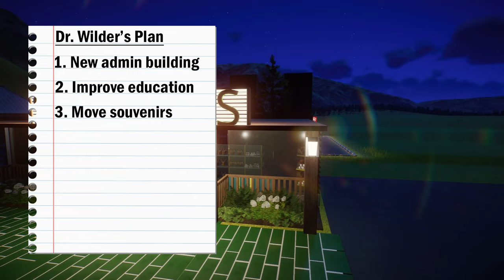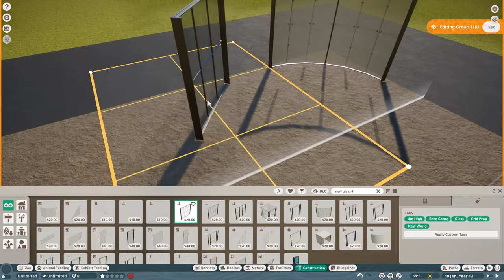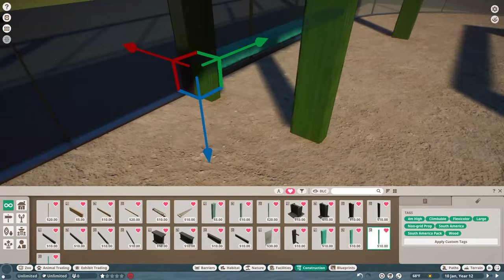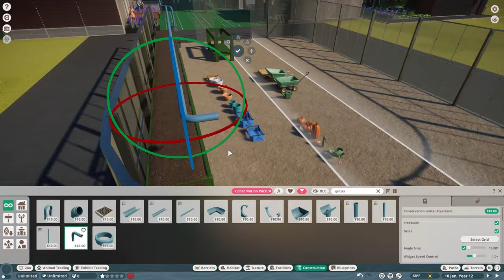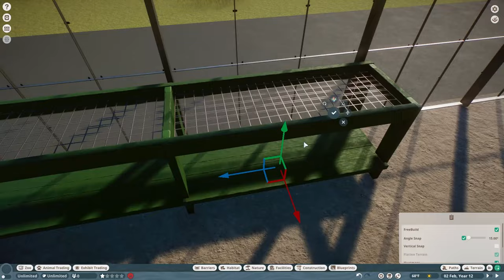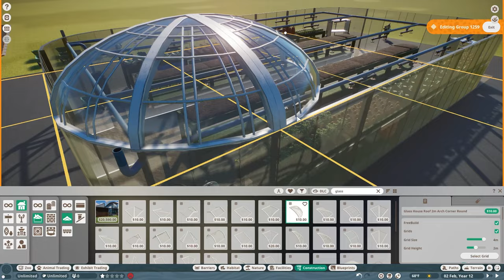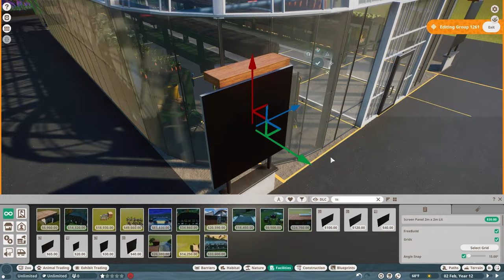Dr. Wilder’s Vision: Building a Greenhouse in Planet Zoo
Welcome back to episode 2 of our sandbox zoo in Planet Zoo! Our zoo is still unnamed, but that didn't stop us from recruiting a new director - Dr. Benjamin Wilder! Today we go over the big changes Dr. Wilder has made to the zoo since his hiring and his plans for the future. In line with his plans, we complete an eco-friendly greenhouse for the community, along with another secret build you'll have to watch until the end to see!

ABOUT DR. BENJAMIN WILDER:
Dr. Wilder holds a Ph.D. in Zoology with a specialization in wildlife conservation. He has over 15 years of experience working in various capacities in zoos, wildlife sanctuaries, and conservation organizations worldwide. He is known for his passion for wildlife conservation, strong leadership skills, and innovative approaches to zoo management. Dr. Wilder envisions our new zoo as a place for entertainment and education and as a hub for wildlife conservation, research, and community engagement. He believes in creating immersive experiences for visitors while also promoting conservation efforts both locally and globally.